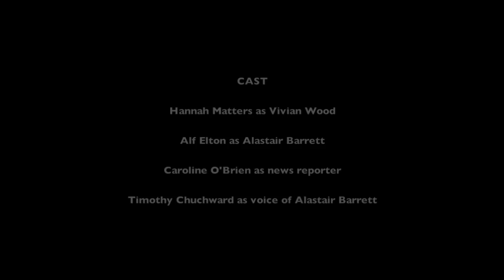I'MMORAL - DVA short film, Swinburne University.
Swinburne University DVA MAJOR production.

Our final assignment for Digital Video & Audio. Students of journalism at Swinburne University of Technology.

A trailer for an upcoming documentary on 'News Tonight.' Vivian Wood shares her discoveries of the coroner who sabotaged his own medical experiments for the sake of his employment. 20 years on, 20 years too late. Watch now!

The title 'I'mmoral' doubles as 'I'm moral' as well as 'immoral'. Just clarifying.

Bonnie-Lee Elton
Hannah Lago Matters
Caroline Lindsay O'Brien
Grace Goodfellow